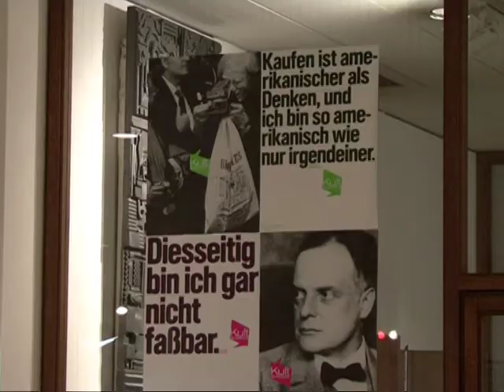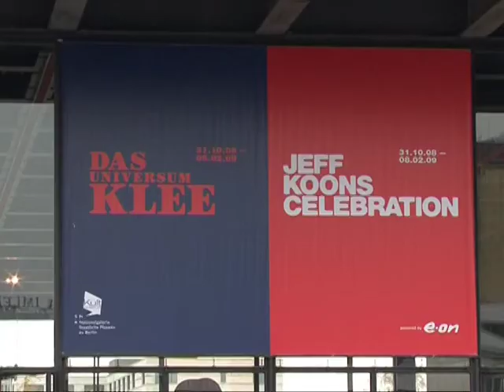"Kult-Künstler" Jeff Koons in Berlin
"Jeff Koons. Celebration" heißt die große Ausstellung, die die Neue Nationalgalerie in Berlin ab Freitag dem populären Meister des edlen Kitschs widmet. Parallel zeigt eine weitere Schau das Werk von Paul Klee. Das Kunstereignis ist Teil der großen Ausstellungsreihe "Der Kult des Künstlers": Mit ihr feiert der scheidende Generaldirektor der Staatlichen Museen zu Berlin Peter-Klaus Schuster das Ende seiner Amtszeit.